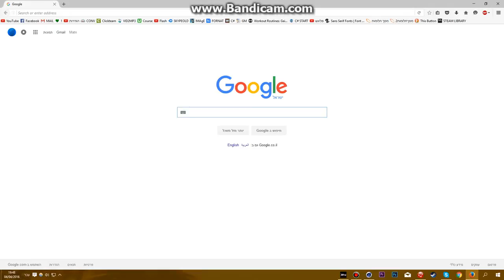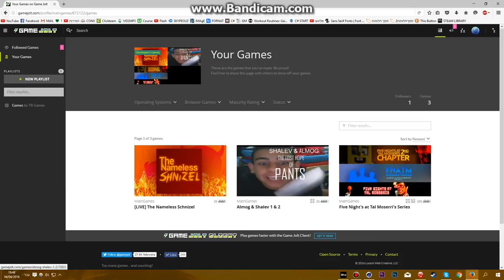איך להוריד חמישה לילות אצל טל מוסרי - (רשמי)